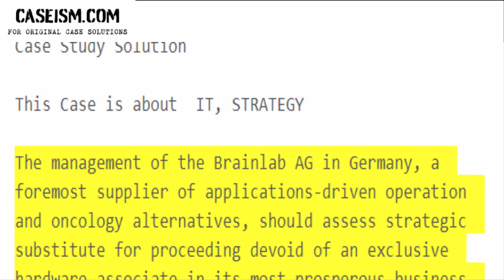Reinventing Brainlab Case Study Help - Caseism.com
This Case Is About Reinventing Brainlab Case Study Help and Analysis

Get Your Reinventing Brainlab Case Study Help at Caseism.com